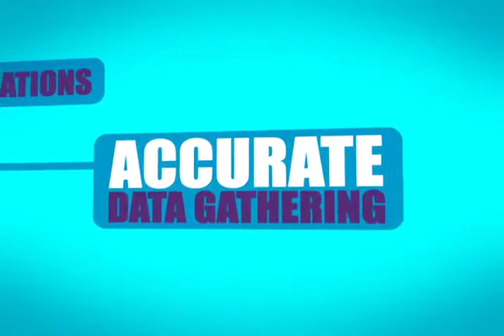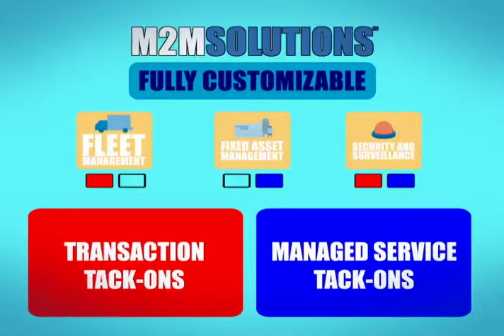BertoCastIV - Globe M2M AVP .mp4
directed by Robbie Castro IV